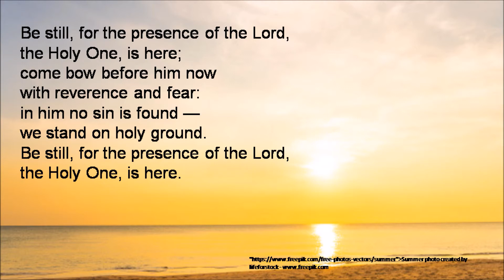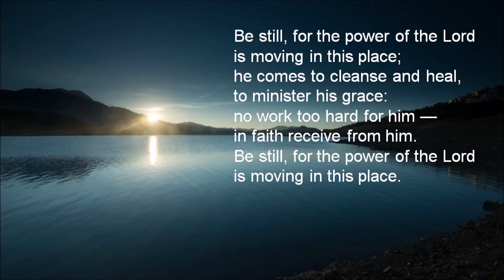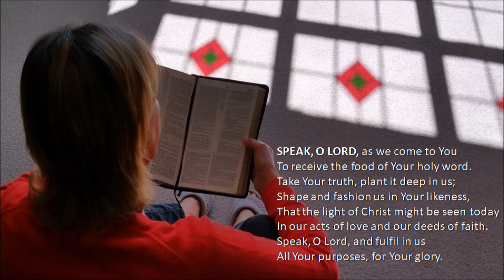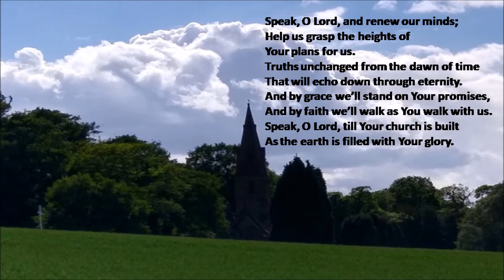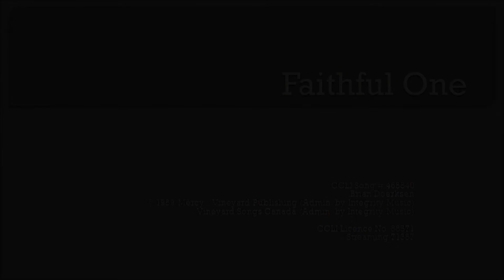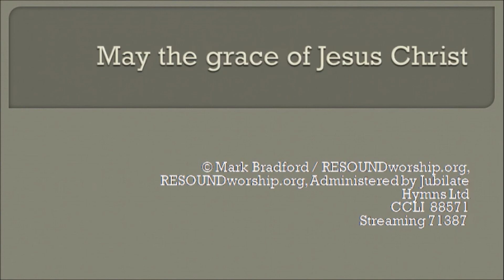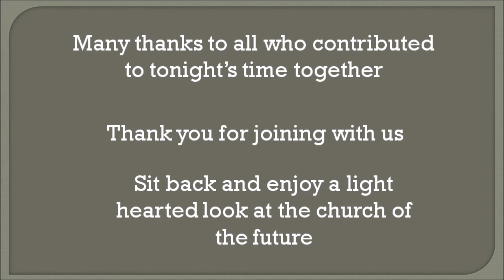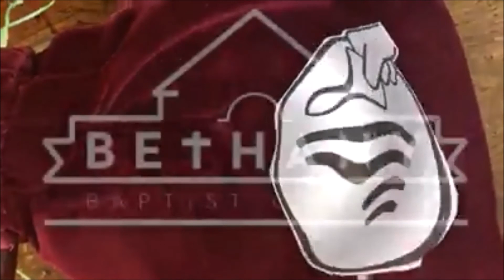Sutton Park Service June 14th 2020